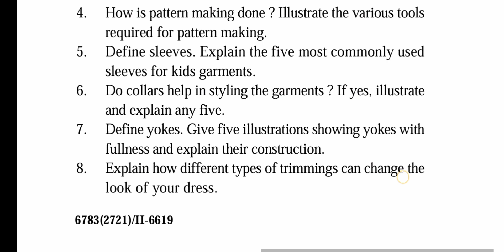Gndu Bsc Fashion Designing 2nd Semester Basics of Sewing Question Paper | Bsc FD 2nd Semester Paper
✓ Gndu Admission
✓ Gndu Datesheet
✓ Gndu Exams
✓ Gndu Result
✓ Gndu News
✓ Gndu Notification